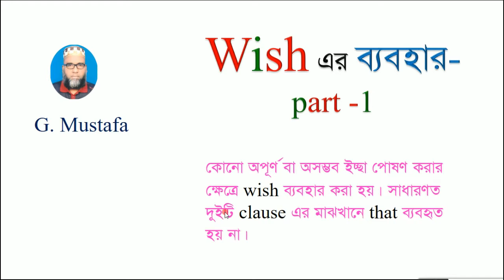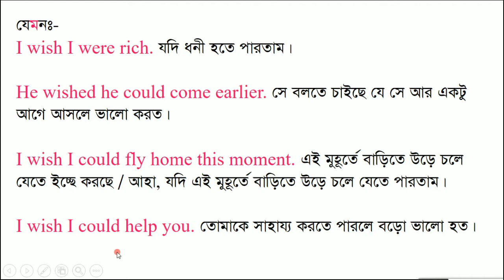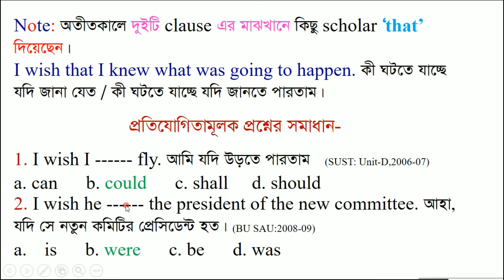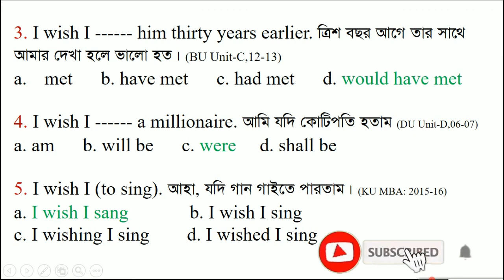Word Analysis| Use of wish | Part-1 | Mustafa Sir